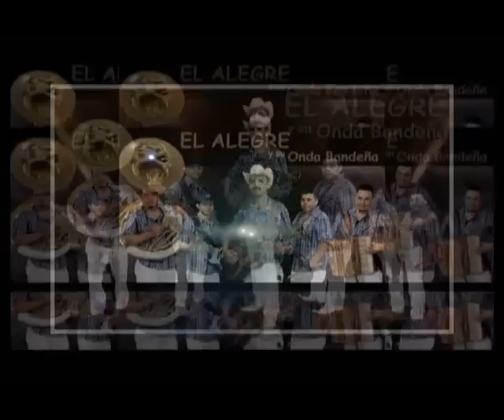video presentacion de el alegre y su onda bandena en una quinceanera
video de el alegre y su onda bandena presentacion y fiesta quinceanera foto y video el compa fernando.